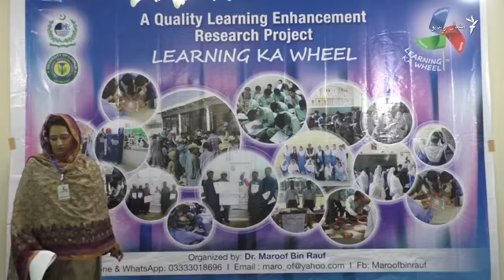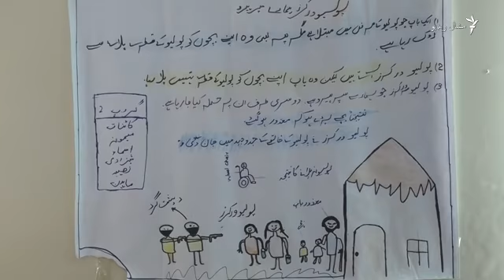د بلوچستان زده کونکي او عصري تقاضې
د بلوچستان د تعلیم د څانګې چارواکي او کارپوهان وايي د نویو تقاضو ترمخه اړینه ده چې زده کونکیو ته د تعلیمي زدکړو ترڅنګ مسلکي زدکړې هم ورکړل شي څو دوی د هر ازمون مقابلې ته چمتو وي. تېره ورځ په کوټه کې په هم دې اړوند یوه غونډه د لورلای پوهنتون په کومک د یادې صوبې د تعلیم د ادارې لخوا جوړه شوې وه چې ویډ